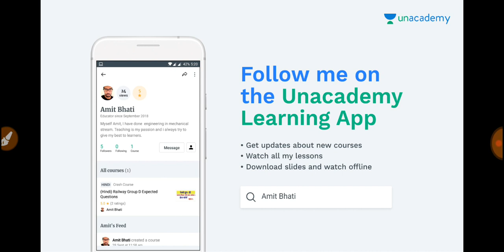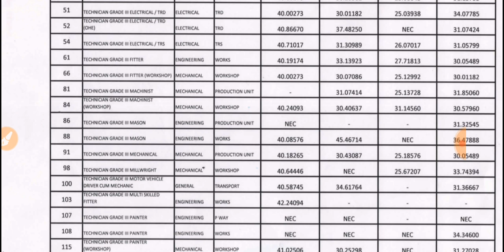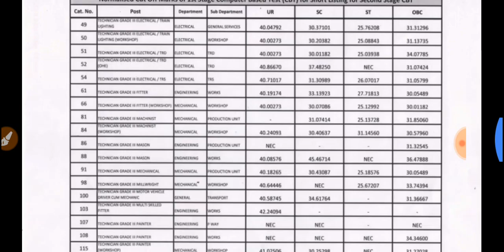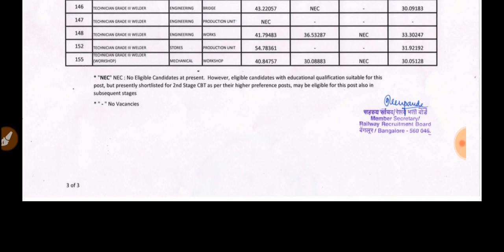Alp and technicians CBT-2 के बाद मिलेंगी NEC मे भी Job.